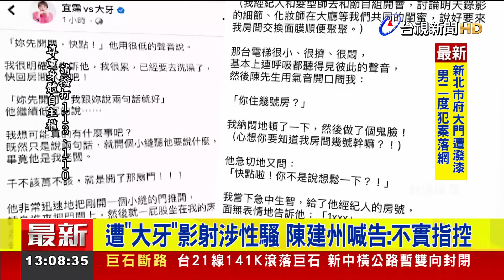遭「大牙」影射涉性騷 陳建州喊告：不實指控【最新快訊】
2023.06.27【最新快訊】黑澀會美眉出身的藝人大牙，今天發出3000字長文，吐露11年前，被性騷的過程，文中內容點名「當時的老闆陳先生」，而她當時的老闆就是藝人陳建州，被外界懷疑是加害者，對此，稍早陳建州透過律師發出聲明表示，這個指控毫無根據 ，不容許發生藉此機會惡意抹黑、惡意栽贓的行為。